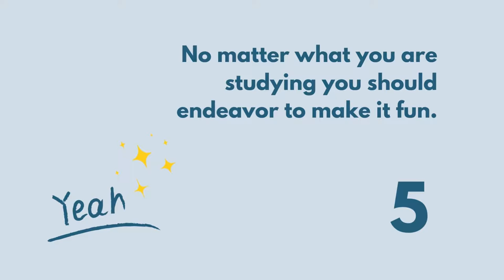The E-Learning Experience